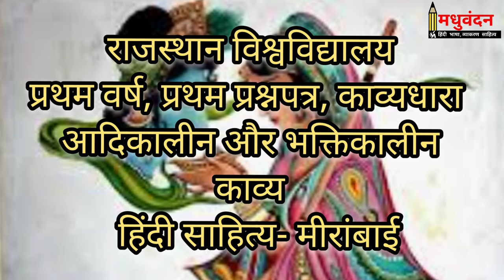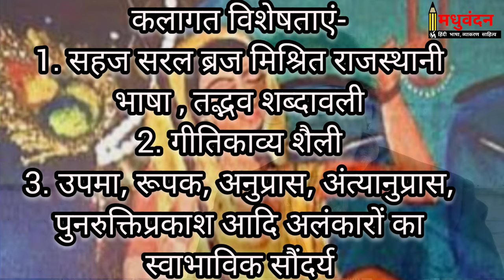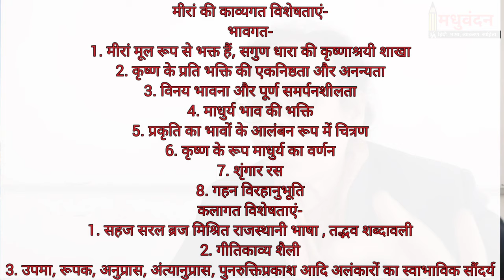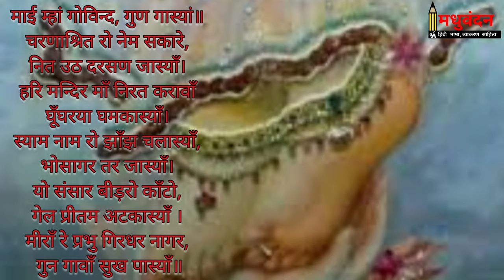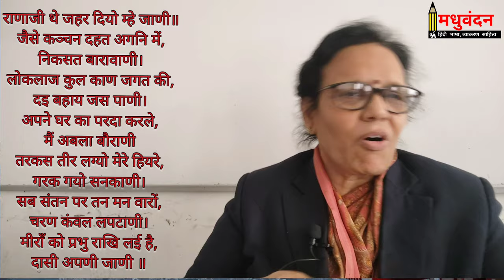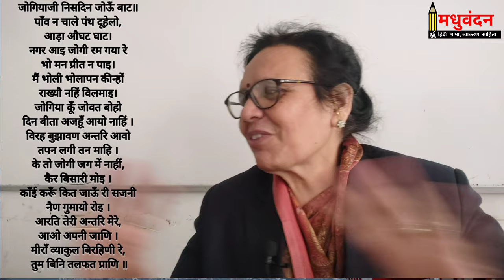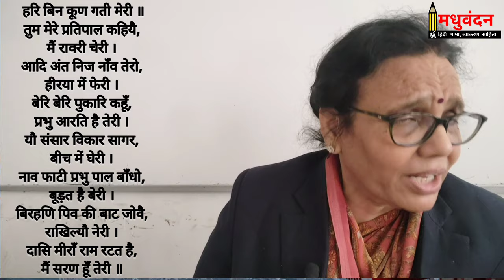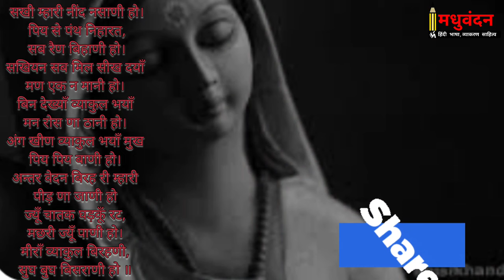Meerabai Padavali | Meera ke pad | hindi literature ba 1st year | Hindi sahitya BA Part 1 | Mirabai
Your queries-
meera padavali 2nd grade
meera padavali songs
meera padavali ke question answer
meera bhajan
mira padavali 2nd grade
meera padavali second grade
meera padavali
meera padavali mcq
meerapadavali kiski rachna hai
meera muktawali kiski rachna hai
meera padavali ba genaral hindi